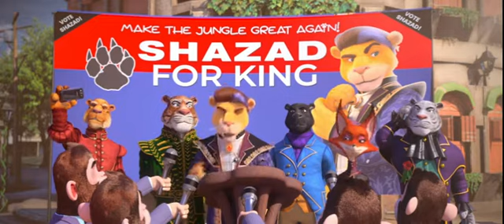Watch The Donkey King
Prime Video  -  Amazon